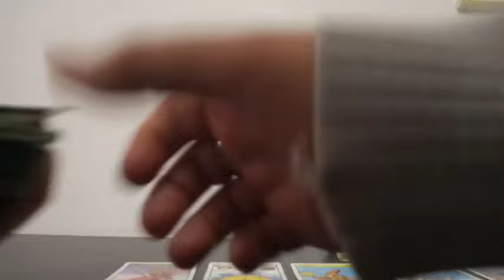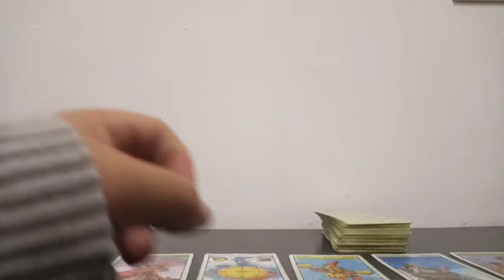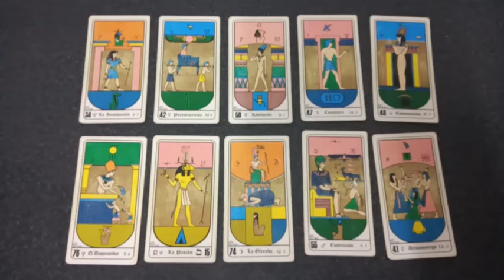Predicción Huachipato vs Estudiantes LP Fecha N° 1 Grupo C Copa Libertadores Temporada 2024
Tirada de tarot con cartas Rider y Egipcias para el partido correspondiente a la fecha 1 del grupo C por la Copa Libertadores Temporada 2024 que se jugará este próximo miércoles 3 de abril del 2024